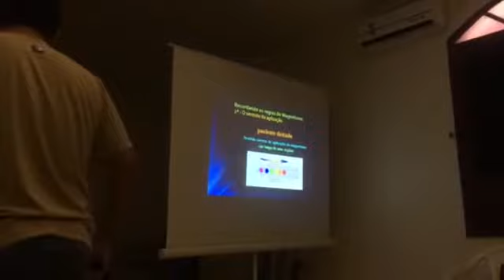Sono Magnético passo a passo 001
Iniciando com o controle do Magnetismo.